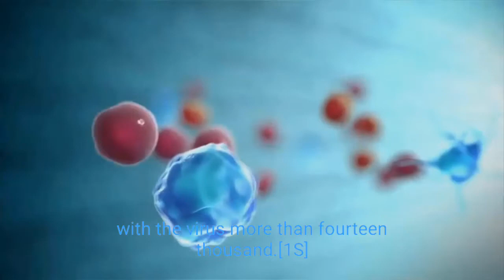First death outside the china form corona virus ||coronavirus || wuhan